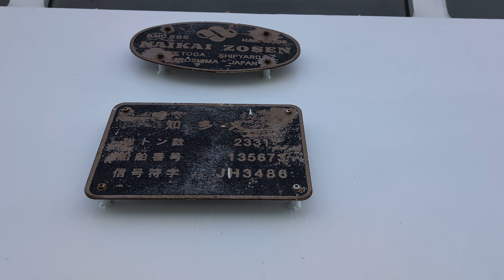フェリーからの風景⑥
フェリーから風景を撮影してみました